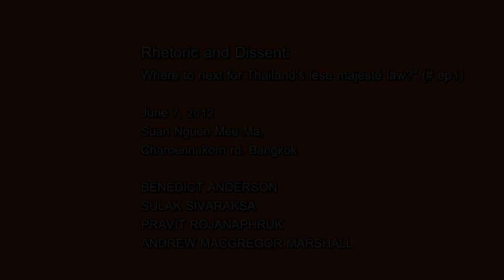Rhetoric and Dissent: Where to next for Thailand's lèse majesté law? #1 [HD]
"Rhetoric and Dissent: Where to next for Thailand's lèse majesté law?" June 7, 2012 Suan ngern mee ma, Bangkok.

Speakers;
BENEDICT ANDERSON
PRAVIT ROJANAPHRUK
SULAK SIVARAKSA
ANDREW MACGREGOR MARSHALL (phone-in)

เมื่อวันที่ 7 มิ.ย. ที่ผ่านมา เวลา 19.00 น. ณ เรือนร้อยฉนำ สวนเงินมีมา มีการจัดงานเสวนา "Rhetoric and Dissent: Where to next for Thailand's lèse majesté law?" (วาทกรรมและความเห็นต่าง: อนาคตของกฎหมายหมิ่นพระบรมเดชานุภาพกับประเทศไทย) มีวิทยากรร่วมเสวนา ได้แก่ เบเนดิกท์ แอนเดอร์สัน ศาสตราจารย์ด้านเอเขียศึกษามหาวิทยาลัยคอร์เนลล์ ประวิตร โรจนพฤกษ์ ผู้สื่อข่าวอาวุโสเดอะ เนชั่น สุลักษณ์ ศิวรักษ์ ปัญญาชนและนักเขียน แอนดรูว์ แมกเกรเกอร์ มาร์แชล อดีตนักข่าวอาวุโสรอยเตอร์และผู้เขียนหนังสือ "Thai Story" ดำเนินรายการโดยผู้สื่อข่าวอิสระ ลิซ่า การ์ดเนอร์

โดยในตอนแรกของคลิป นำเสนอการอภิปรายของประวิตร โรจนพฤกษ์ และเบเนดิกท์ แอนเดอร์สัน